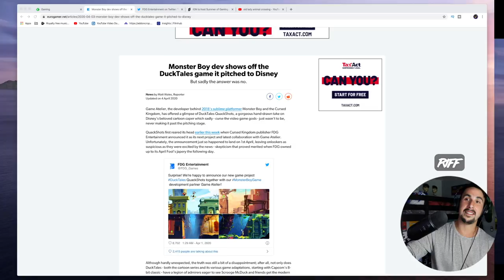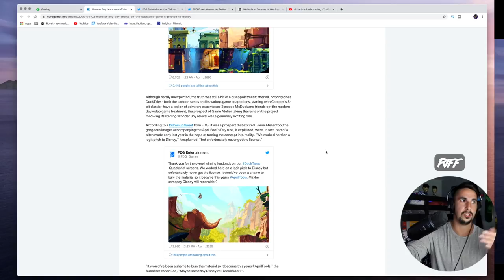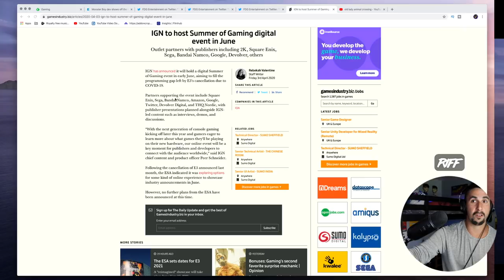Swap Meet Game Hunting Gone Wrong | Grown Men Fight Over "crowding" at a Flea Market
Riff dives into one of the funniest stories he ever experienced while game hunting, AND MORE! Let us know if you would like to see more of  these!